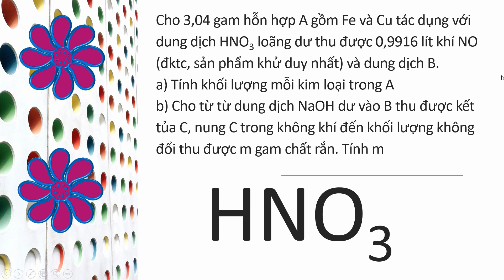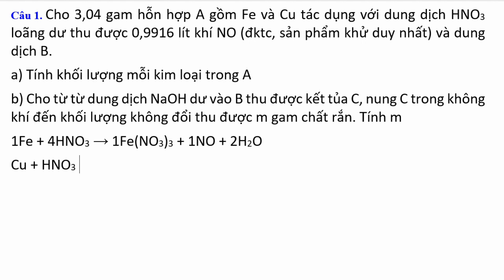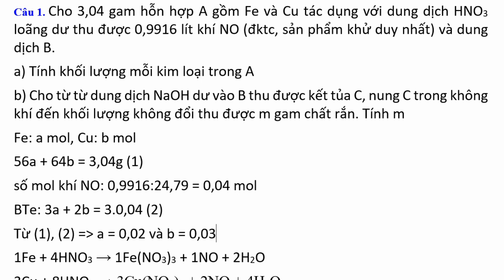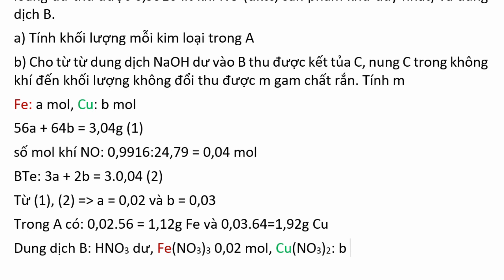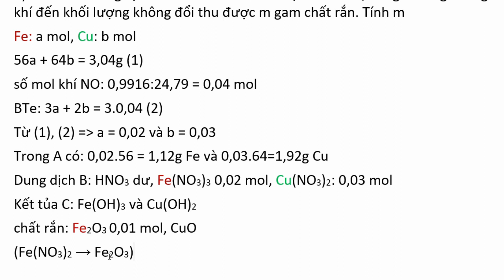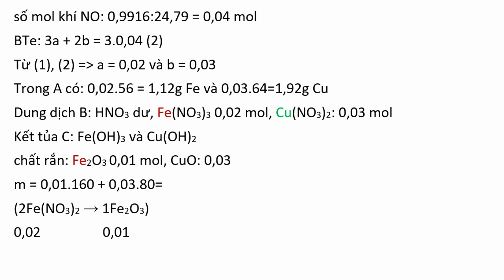Cho 3,04 gam hỗn hợp A gồm Fe và Cu tác dụng với dung dịch HNO3 loãng dư thu được 0,9916 lít khí NO